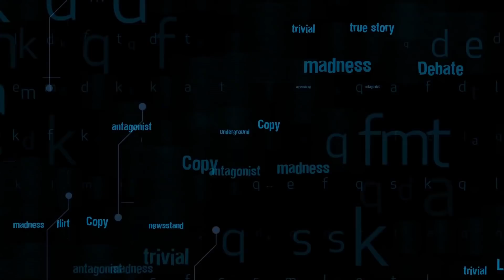DOCUMENTÁRIO SOBRE AMANDA KNOX - INTRIGAS E HISTÓRIAS DESENCONTRADAS - TUDO SEM CONTEXTO?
Em 2007 um mistério surge e permanece um grande mistério até os dias de hoje.

Twitter: @ate_ler ou @ate_lar
Caixa Postal📩

Lista de desejos na Amazon - Ler Até Amanhecer